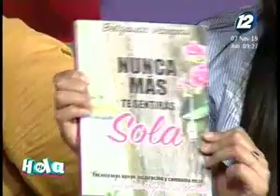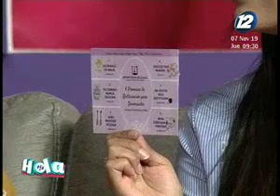Hola El Salvador: Programa completo del 07 de noviembre del 2019